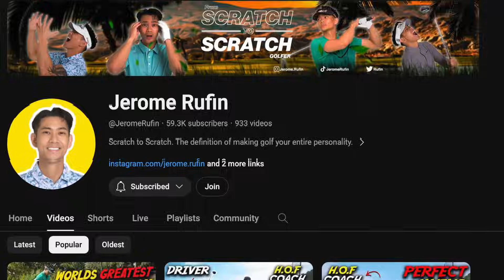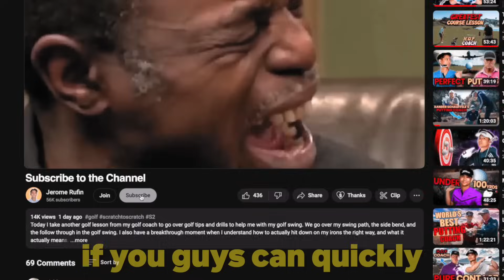I SHOOT My LOWEST ROUND EVER After Playing Golf for 11 Months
Today I score my lowest ever round after playing for 11 months! Hopefully you guys enjoy this course vlog and join me on my journey from scratch to scratch golf!

🔴 Exclusive Memberships - where you can get special channel features, exclusive questions answered (that I ask my coaches at 2 am at night, video text messages that are raw, not edited, but full of gold).

🔴 GEAR Recommended to me by HOF Coaches + gear I wear or use daily on this journey

🔴 THE MISSION:
From Scratch to Scratch. Working with the top golf coaches, golf trainers, sports nutritionists, sports psychologists, and more around the world to take me from completely nothing to scratch golf.